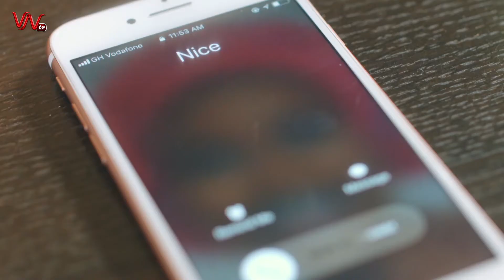Akosua Acheampomaa interviews Hon. Fritz Baffour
how well do you know your stars and celebrities, watch this show and find out the hidden stories about them.